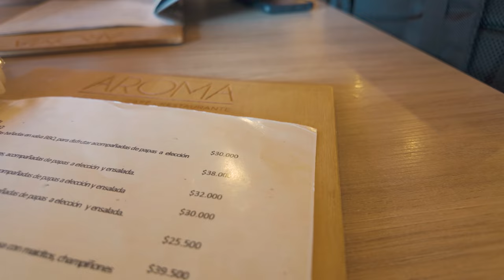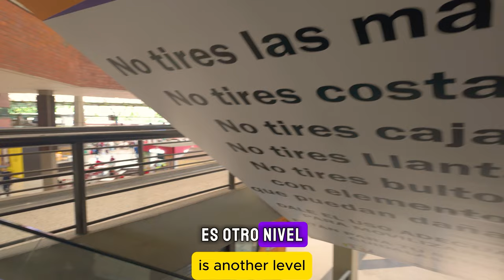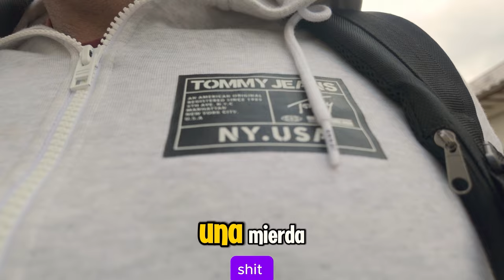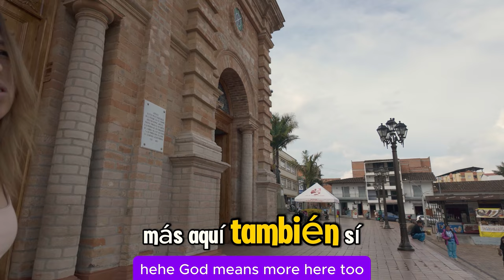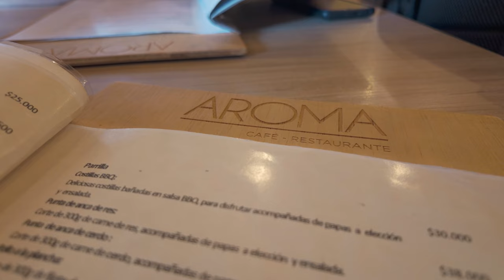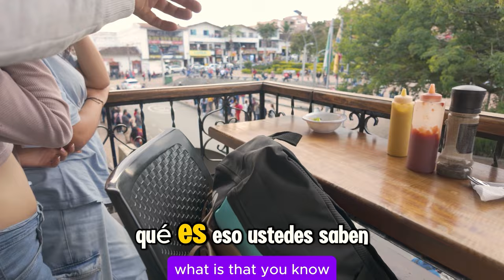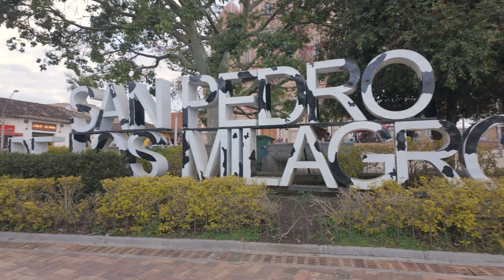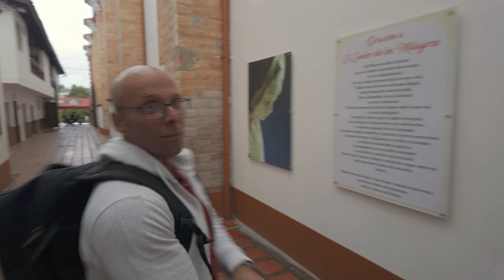🇨🇴 Escaping Medellin: Visiting the Beautiful Small Town San Pedro [FULL TOUR]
Today we explore the picturesque San Pedro de los Milagros, a charming town nestled just 22 kilometers outside of Medellín, Colombia. This hidden gem sits at an elevation of around 2,700 meters, offering cool temperatures averaging between 15-20°C (59-68°F) throughout the year, making it a refreshing escape from the bustle of the city. Discover the town's rich history, including its beautiful colonial architecture and vibrant local culture, highlighted by the famous "Fiesta de San Pedro" which showcases traditional music and dance. Join us as we delve into the heart of this delightful community, where the warm hospitality of its residents and the stunning surrounding landscapes create an unforgettable experience!